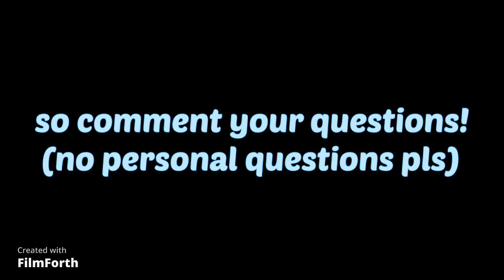125 SUBSCRIBERS QNA!